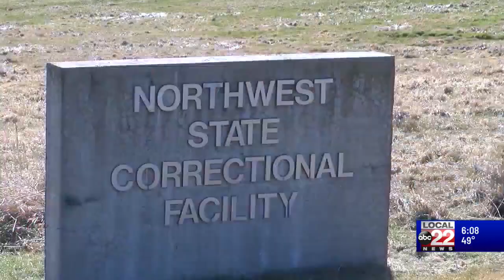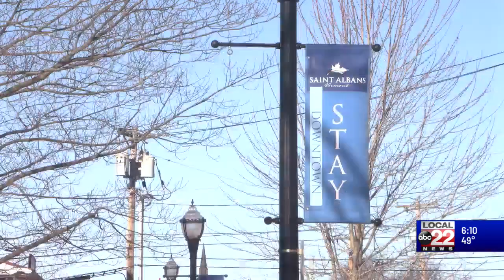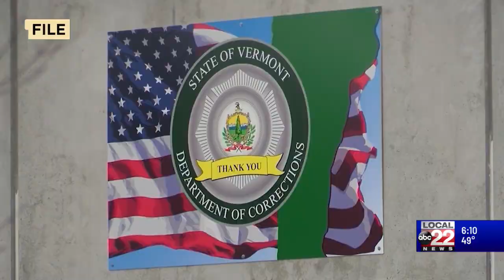Vermont family calls attention to son who died in jail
A Vermont family is still searching for answers after a loved one died in a jail cell at Northwest State Correctional Facility last September. Since Jeffrey Nichols’ passing, his parents say they feel left in the dark by investigators.